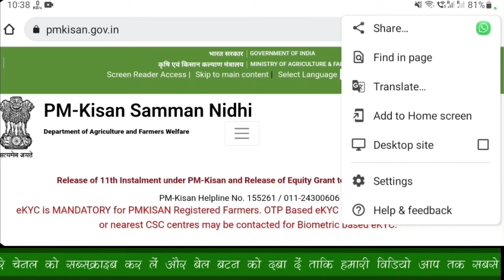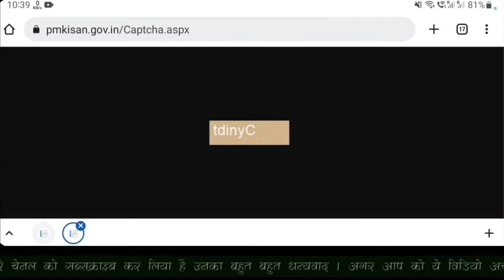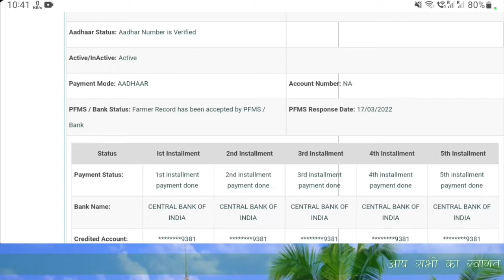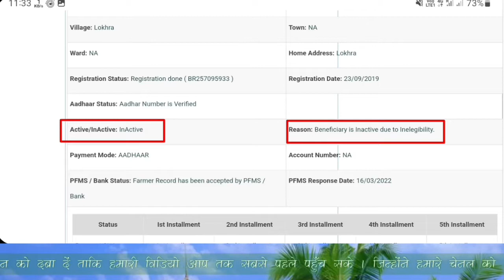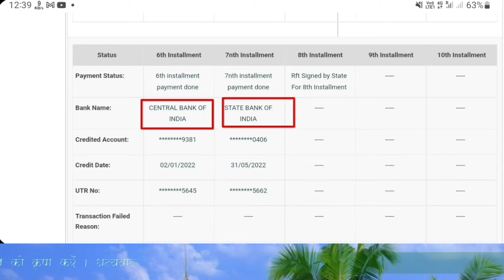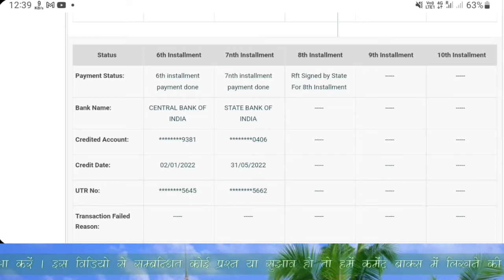PM Kasan Beneficiary Status कैसे चेक करें ? किसान सम्मान निधि | किन-किन किसानों को 2000₹ मिलेगा